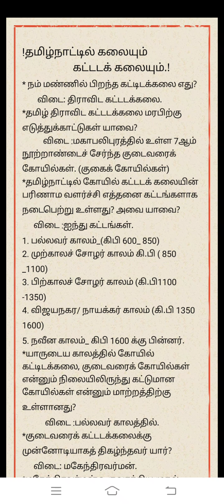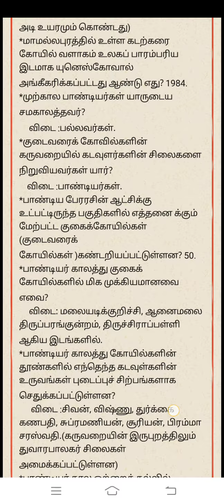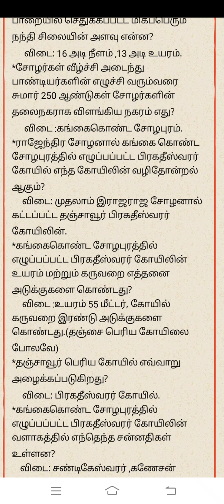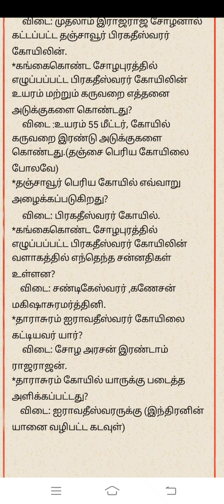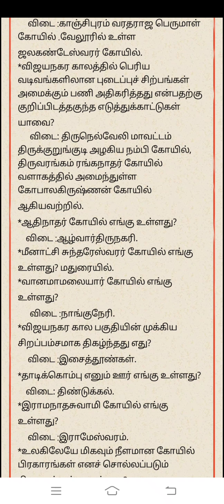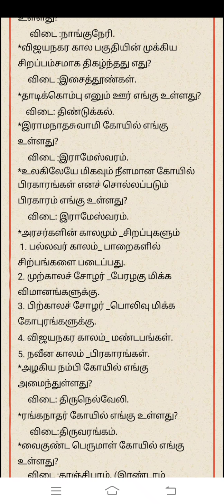7 ஆம் வகுப்பு தமிழ் நாட்டில் கலையும் கட்டடக் கலையும்.🔥🧬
தமிழ் நாட்டில் கலையும் கட்டடக் கலையும்👍